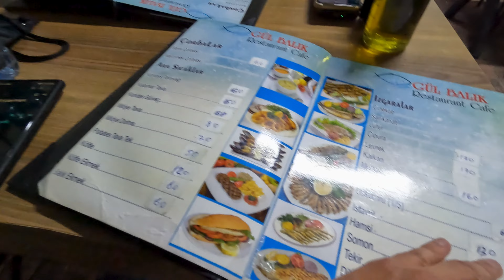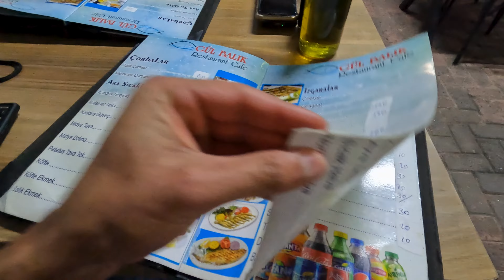First Time Stepping Foot in Türkiye ( Previously known as Turkey ) Turkey Travel Vlog Sept 2023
Lets explore Türkiye together.